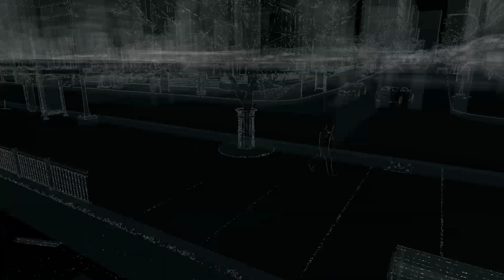FACCIAMO INCAZZARE LA POLIZIA SU WATCH DOGS #3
Puoi parlare con noi su:
● TS3: ts.qdss.eu:9988

Attenzione, quasi tutte le musiche nei video sono originali e create da noi.
I nostri video sono creati con Sony Vegas Pro 13, se volete iniziare ad editare utilizzate